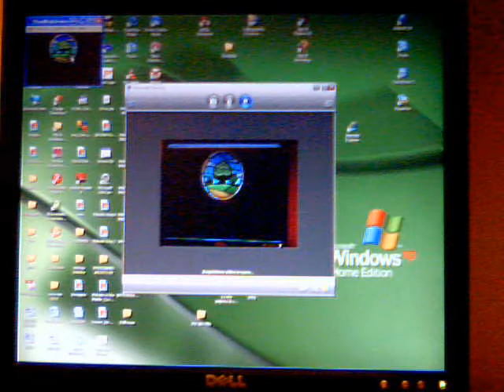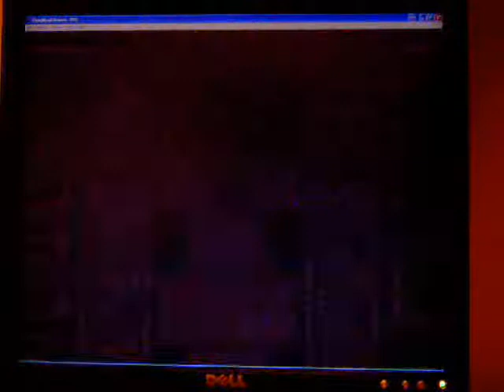guida the legend of zelda thhe minish cap parte 3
in questa parte vado velocissimo perchè avevo già l'episodio ma l'avevo fatto di 19 min.. quindi sono privo di senso dell'umorismo.
cmq in questa parte andiamo alla forsesta di tilorya dove conosciamo egeyo e i minish.
buona visione